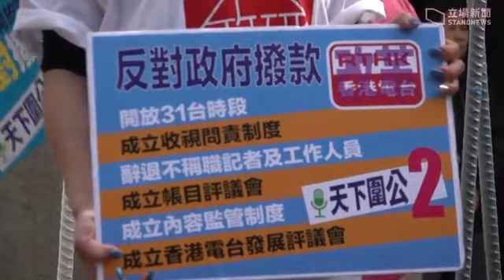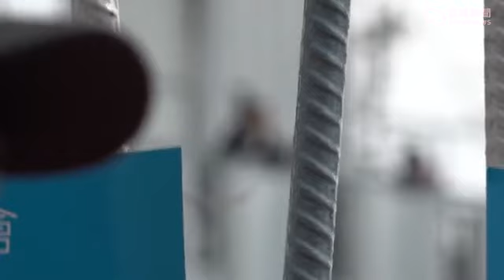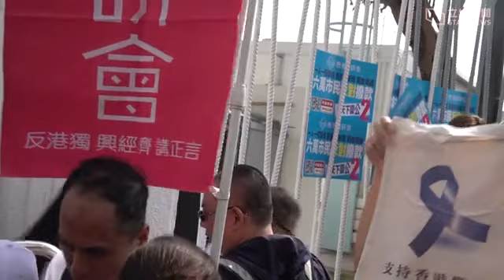【1·18香港】親中共團體手持國旗和標語 發起第二度包圍香港電台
1月18日，親中共團體「香港政研會」發起包圍香港電台行動，集會人士手持大型國旗和標語，在香港電台對出的廣播道行人路集會，並高叫「支持香港警察」、「反對香港電台」等口號。

據香港電台報導，港台機構傳訊組總監伍曼儀接收團體投訴信，她表示港台有既定機制處理投訴。對於示威人士要求開放大氣電波，伍曼儀說，有關人士可參與「社區廣播計劃」。

集會期間，財政司司長陳茂波正在港台出席《眾言堂》節目，由於節目完結時，示威人士仍在港台正門聚集，陳茂波乘坐的車輛要由另一個閘口離開。